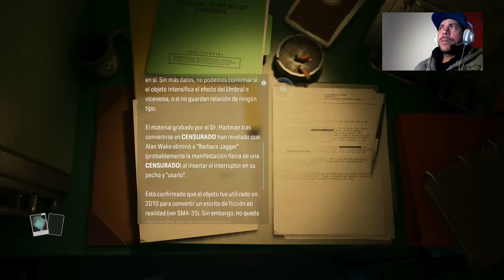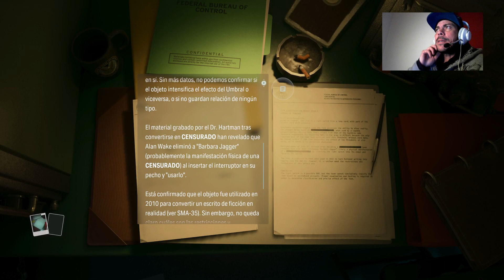ALAN WAKE 2* CAP.20 "ARTE Y MUERTE"